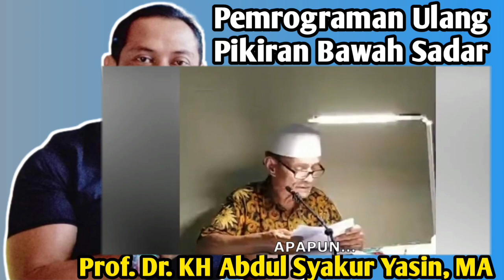Buya Syakur Yasin Cara Me-RESET ( Memprogram Ulang ) Pikiran Alam Bawah Sadar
Cara Me RESET Pikiran Alam Bawah Sadar - Buya Syakur Yasin

Video Courtesy Of : KH Buya Syakur Yasin MA

INFO PELATIHAN HIPNOTIS ONLINE
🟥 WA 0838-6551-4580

Tanpa di sadari pikiran kita sudah di program sejak kecil oleh lingkungan keluarga, teman dan masyarakat dan negara. Namun sayangnya tidak semua program pikiran yg terprogram adalah program pikiran positif, lebih banyak program negatif yg terbawa hingga saat ini.

Silahkan di simak baik2 videonya agar Anda lebih paham cara memprogram ulang pikiran bawah sadar Anda

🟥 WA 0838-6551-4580